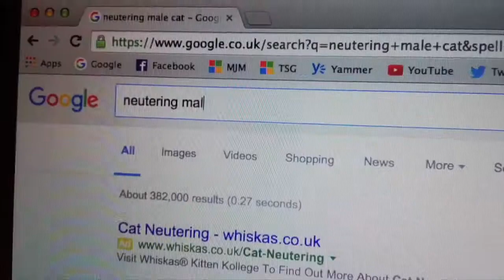More Than A Cat